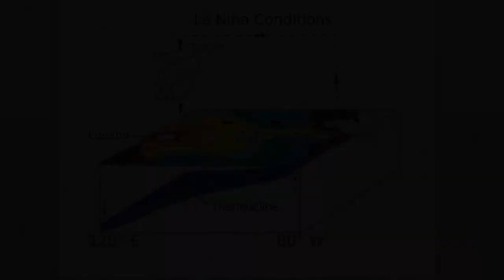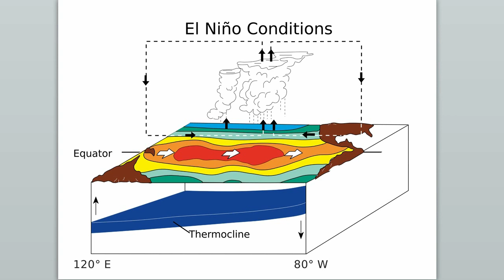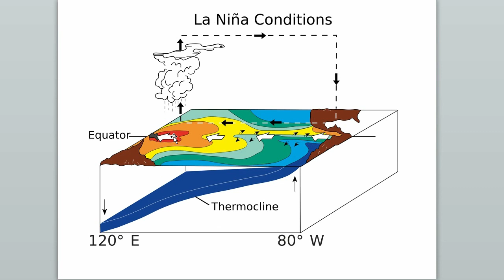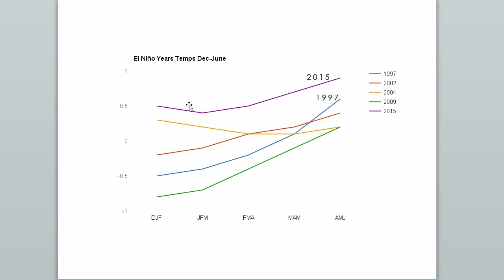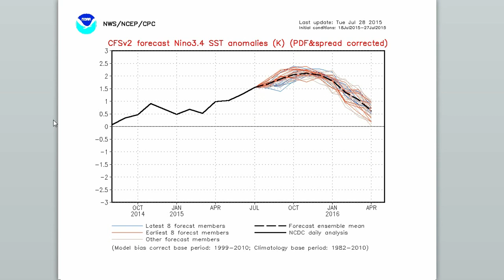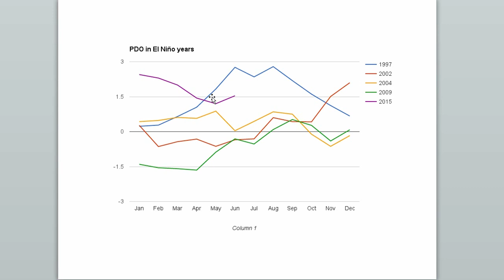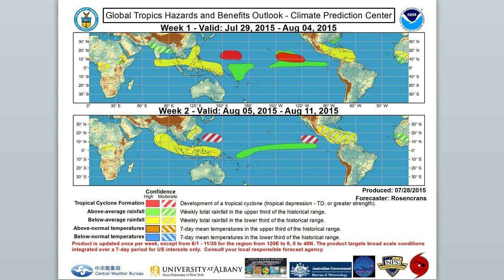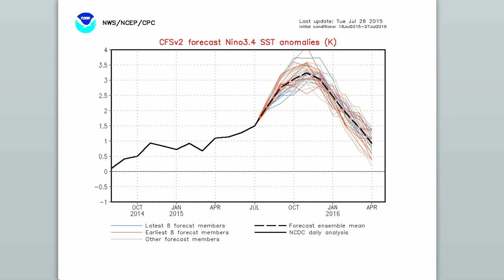El Niño Update 3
The latest break-down of developments determining this year's El Niño.